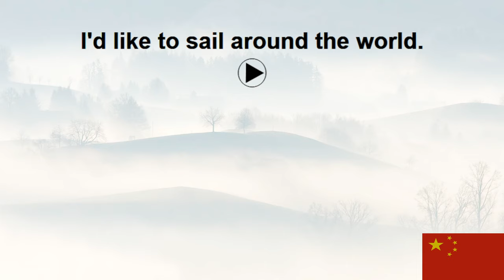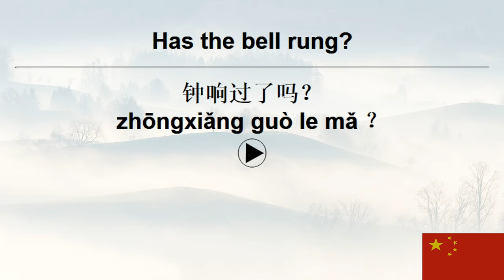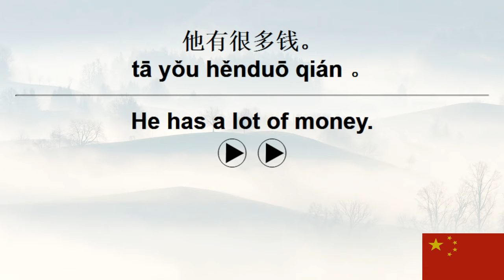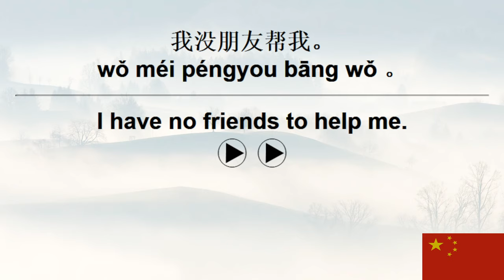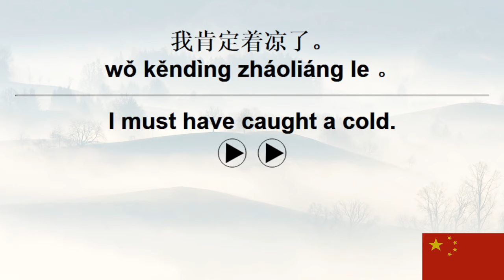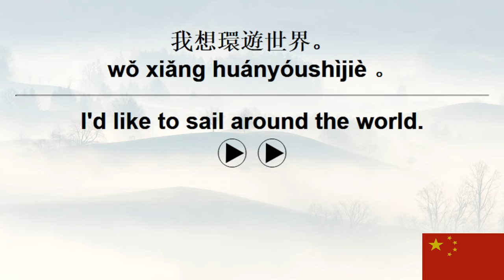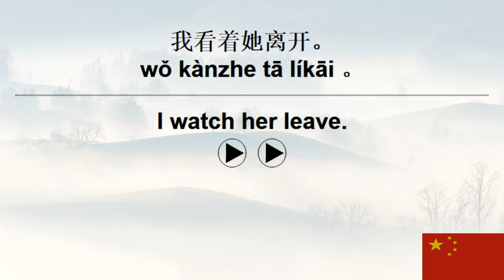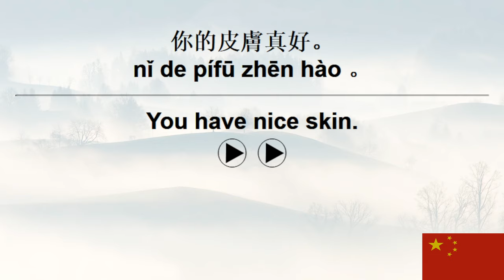10,000 Chinese Sentences+ VoiceGarden 25